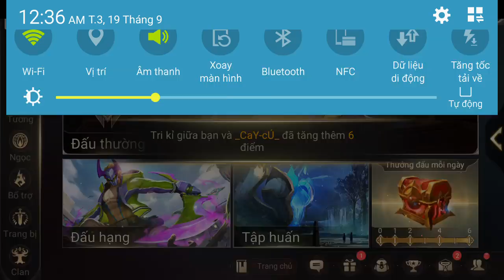Liên Quân Mobile _ Tin Vui Khi Nakroth Được Tăng Sức Mạnh Khi Sử Dụng Bboy Công Nghệ | Bạn Có Tin Ko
+ liên quân mobile là game MOBA trên di động khá giống với liên minh huyền thoại , là game có kĩ năng hay + skill đẹp mắt